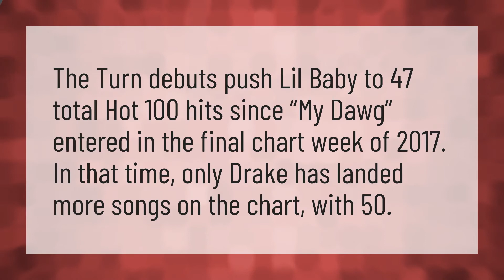How many Top 100 does lil baby have?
Lil Baby My Turn • How many Top 100 does lil baby have?